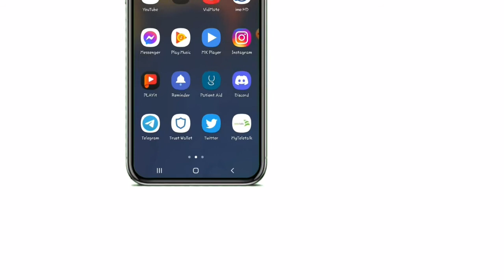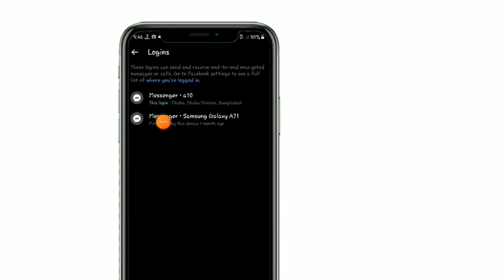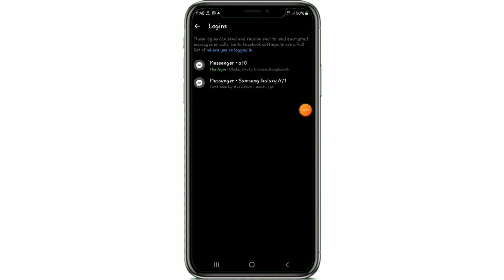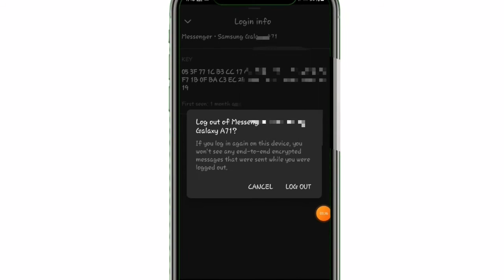How to see if I have Messangr login on another phone | Remove Messangr On Other Device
BD Android School